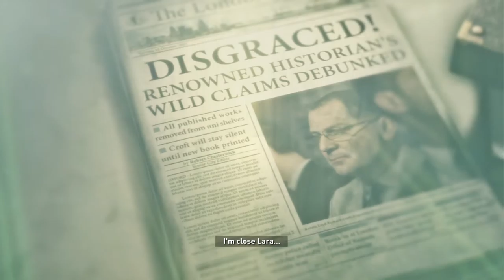Tomb Raider Part 5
please like and sub mic coming soon sorry.